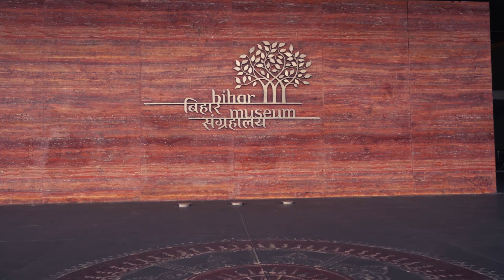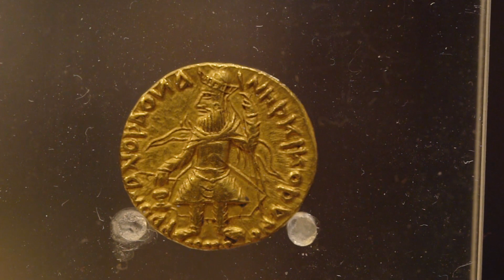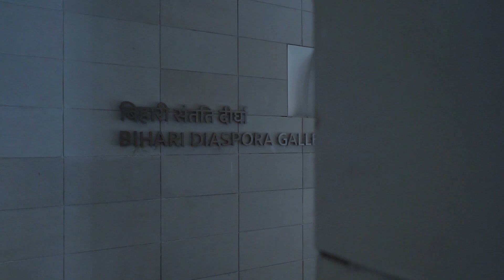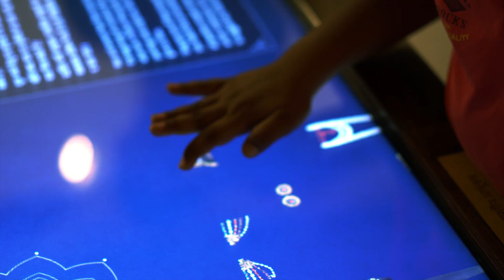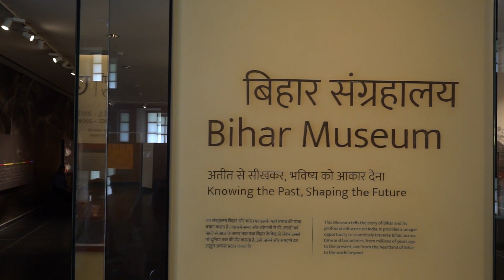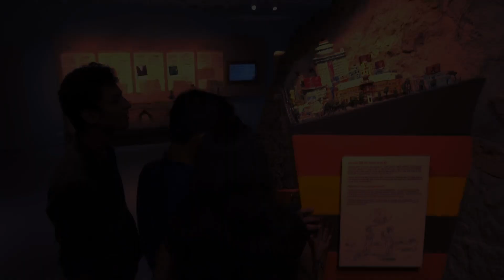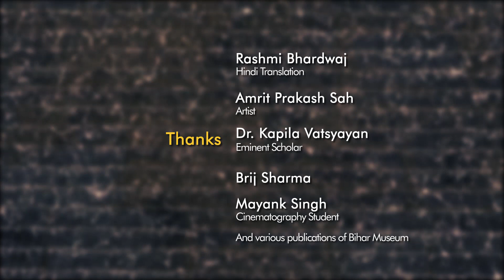The Wonder That is Bihar Museum (English version)